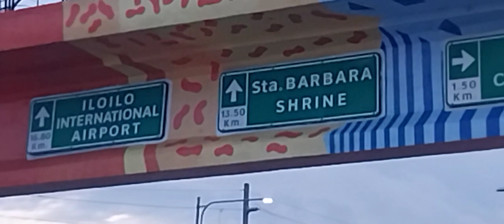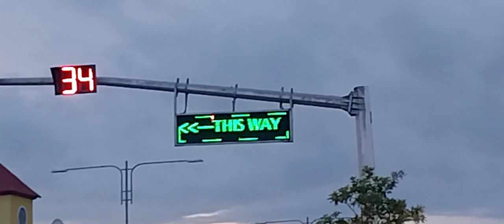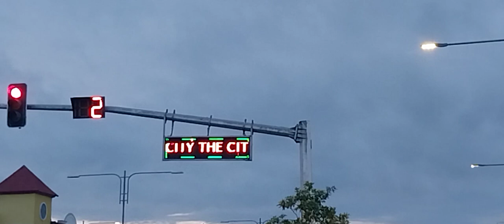Iloilo city anong kay ganda diversion road sm city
Tara samahan nyo ako maglakad tayo sa diversion road pamuntang Sm city